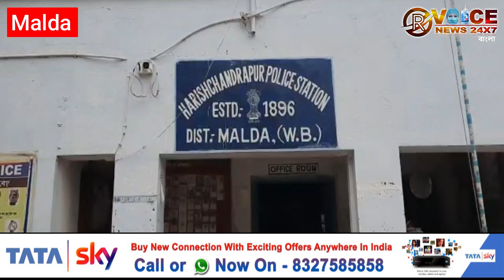-যশ পরবর্তী দুর্যোগে দুইদিন ধরে ভারী বৃষ্টি মালদা জেলা জুড়ে